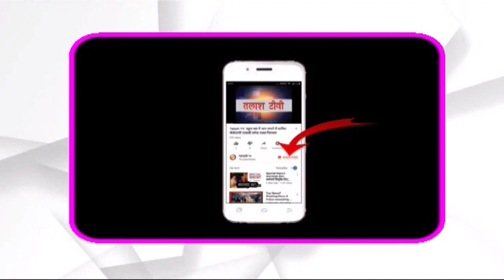रमकंडा । गढ़वा । ठेकेदार ने किया "नादानी"ग्रामीणों को हो रही परेशानी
रमकंडा । गढ़वा । रोहड़ा से रंका मेन रोड में निकलने वाली सड़क के बीच में तालाब पर बने बांध बह जाने की वजह से रोहड़ा के ग्रामीणों को आवागमन में हो रही है परेशानी।

वहां के ग्रामीणों के अनुसार बांध करीब 2 साल पहले ही टूट गया है। उसका स्कीम भी पास हो गया था। उपयुक्त होने वाला भव भी ला के रख दिया गया है लेकिन अभी तक काम शुरू नहीं हो सका है।

युवा ग्रामीण बताते हैं कि हम लोग तो किसी तरह आवागमन कर लेते हैं लेकिन बुजुर्गों को काफी परेशानियों का सामना करना पड़ता है। ग्रामीणों ने जल्द से जल्द इस परेशानी से निजात पाने के लिए गुहार लगाई है।  साथ ही बगल में ही जर्जर अवस्था में पड़े छोटी पुलिया को भी मरम्मत कराने की मांग की है।

इस दौरान मौके पर ग्रामीण नसीम अंसारी, निमाजउद्दीन अंसारी, पेनकू यादव, मुंशी यादव, यूनुस अंसारी, इकबाल अंसारी, सिराजुद्दीन अंसारी, इरशाद अंसारी, विनोद यादव सहित अन्य लोग उपस्थित थे।

Talash TV
Latest News
Breaking News
Current News
garhwa news
palamu news
latehar news